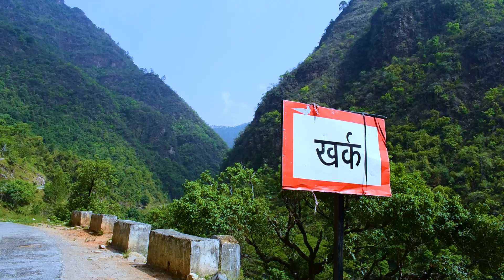Khark Village || Indian Village Documentary || Rural Life In India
Please Follow me on - Instagram & Facebook

rawat g garhwali vlogs
rawat g garhwali
rawat g
rawat ji garhwali vlogs
rawat ji garhwali
rawat ji
rawat
rawat garhwali
village vlogs
indian village
indian village life
rural life
rural life in india
indian village documentary
village documentary
documentary
pahadi lifestyle
uttarakhand village
rural life in uttarakhand
travel vlog
desi vlog
rural lifestyle
rural lifestyle in india
pahadi vlogs
uttrakhand village life
indian village vlogs
vlog